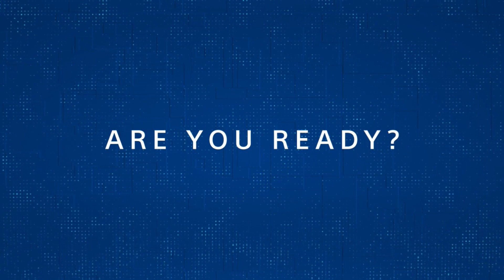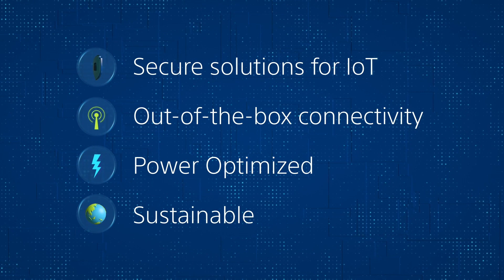Future-Ready Connectivity: Advanced iSIM Technology from Sony SI & Giesecke+Devrient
Experience the future of connectivity with G+D and Sony SI's groundbreaking iSIM solution! The Integrated Universal Integrated Circuit Card (iUICC) represents the evolution of SIM technology, offering a smaller, more cost-effective, and highly flexible solution compared to traditional SIM cards. Discover how this innovative technology is set to revolutionize the IoT landscape, providing enhanced sustainability and unlocking new possibilities for connected devices and technology. Explore the potential of iSIM in shaping the future of connectivity and IoT solutions!